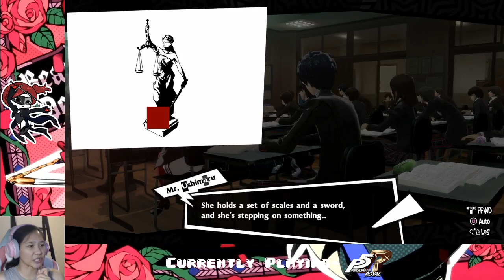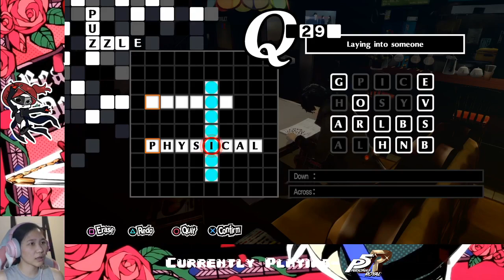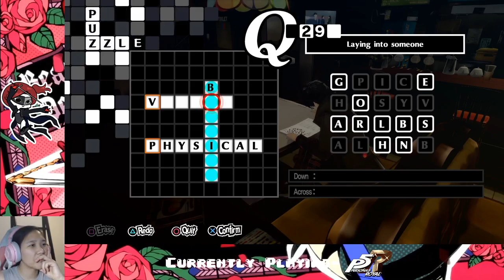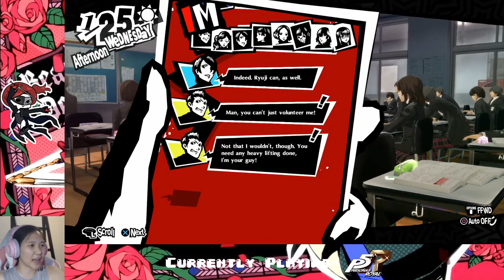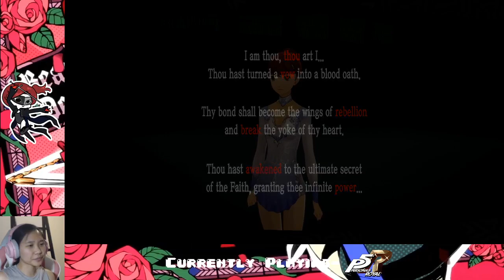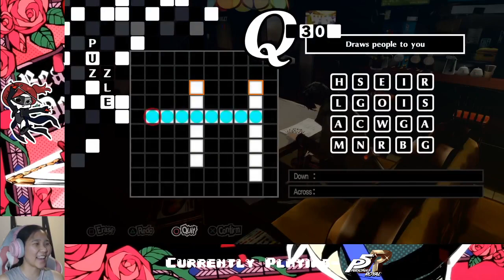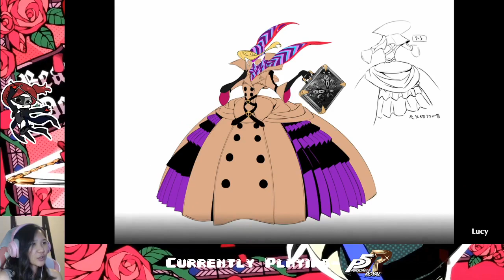[SPOILERS] Ep. 49- FINALLY GOT A GIRLFRIEND!!!!! | Persona 5 Royal Honest Blind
ALL THE CUTENESSSSSSSSSSSSSS

Stay toasty :)